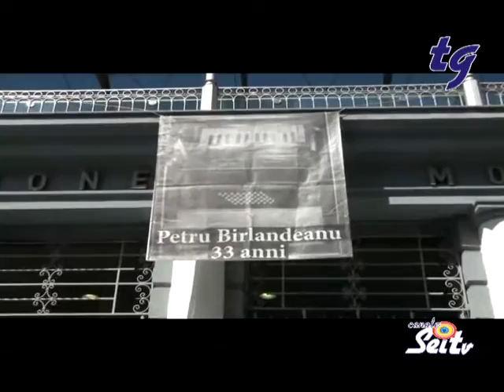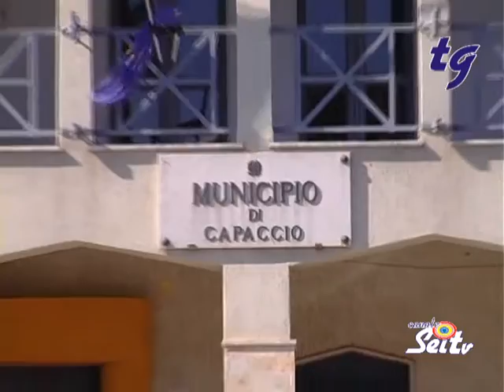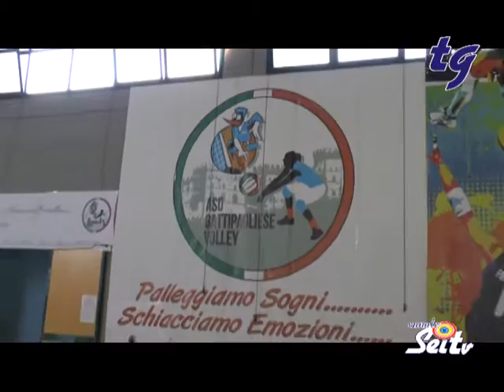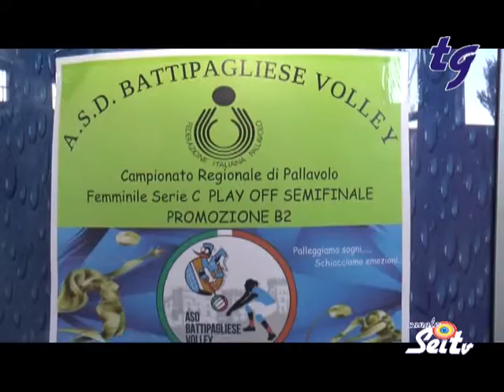TG SeiTV 06 06 2016